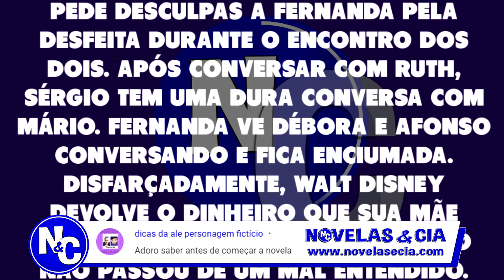Chamada em Resumo: As Aventuras de Poliana 20/03/20 - Capítulo 483 SEXTA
As Aventuras de Poliana 20/03 Chamada em Resumo Poliana 483 Sexta-feira
No capítulo de hoje, Para Substituir Eric, Débora Decide Colocar Filipa Para Dançar Com Kessya Na Apresentação. Glória Convida Luisa Para Expor Seus Quadros Em Sua Galeria. João E Bento Ensaiam Para A Apresentação De Música No Colégio. Branca Decide Voltar Para O Clp. Helô Chama Sérgio Ao Colégio Para Conversar Sobre Mario. E muito mais...